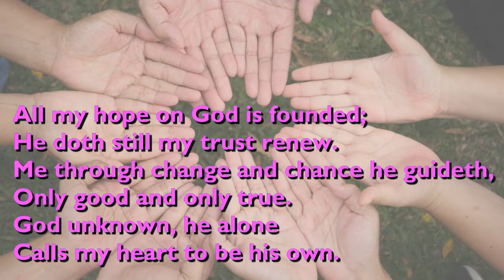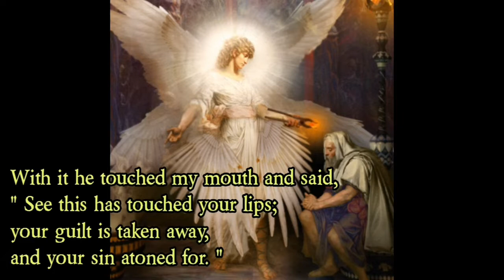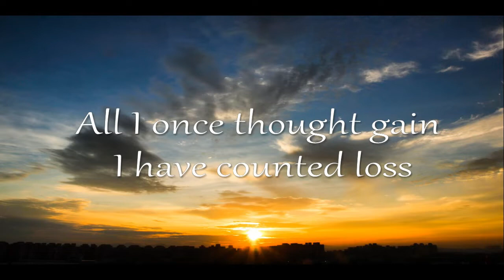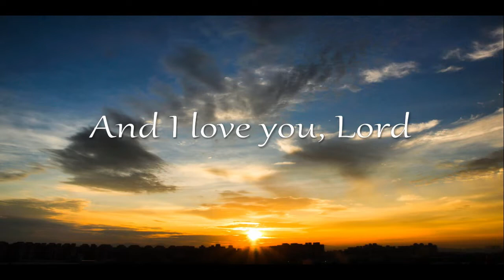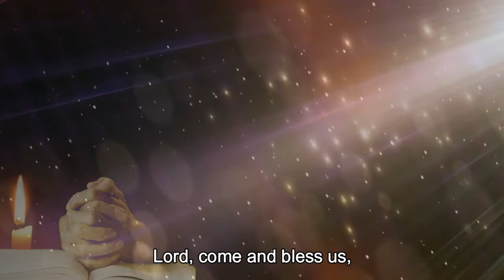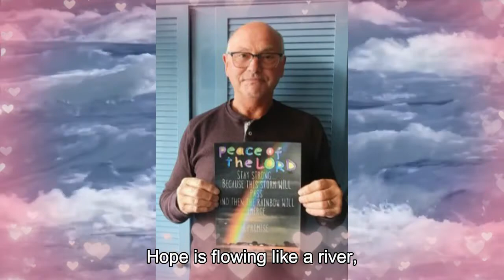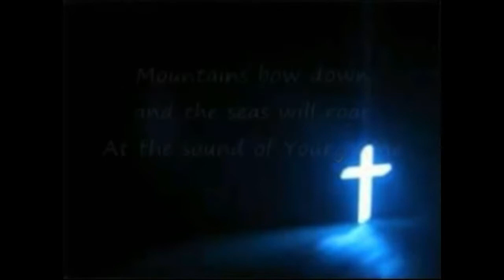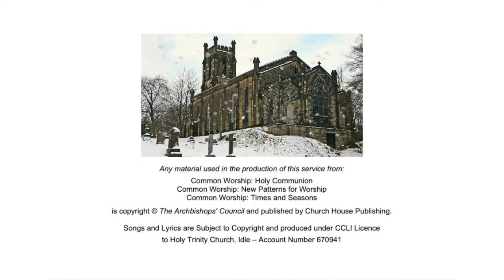Fourth Sunday before Lent - Holy Communion - 6th February 2022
Service of Holy Communion for the Fourth Sunday before Lent from the Parish of Idle, Holy Trinity Church